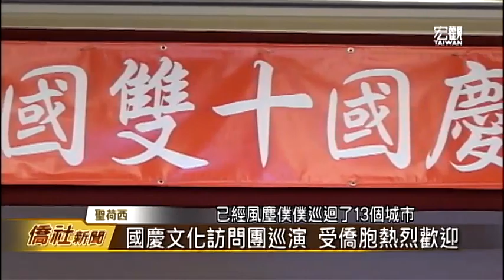「藝饗臺灣」國慶文化訪問團舊金山演出—宏觀僑社新聞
由前僑委會委員長張富美，率領的105年國慶文化訪問團"藝饗臺灣"，巡迴到金山灣區，當地八百多位僑胞出席支持。演出陣容包括資深歌手潘越雲、李明德，帶來多首經典又懷舊的歌曲，另外模仿伍佰與阿妹的表演，也讓觀眾驚豔不已。

臺灣宏觀電視 黃本初 (編輯 郭品慈)

➨更多宏觀影片：
《節目類》